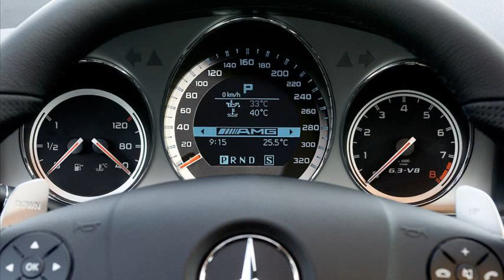mercedes-benz c63 amg for sale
2009 mercedes benz c63 amg for sale
mercedes amg 63 for sale
mercedes benz c63 amg for sale philippines
2010 mercedes benz c63 amg for sale
mercedes benz c63 amg for sale in gauteng
pre owned c63 amg